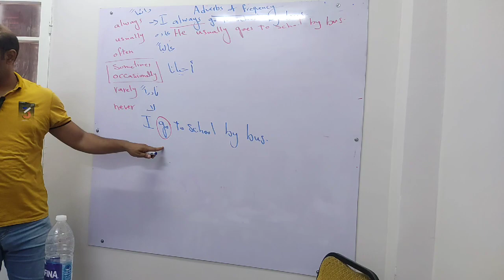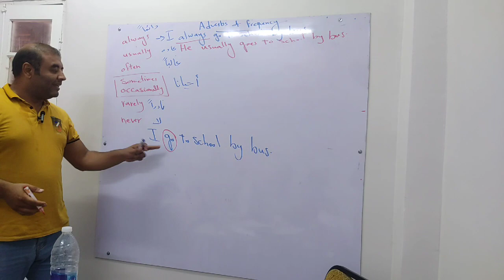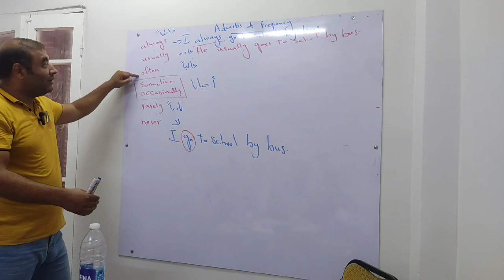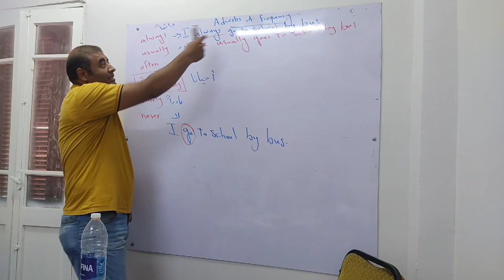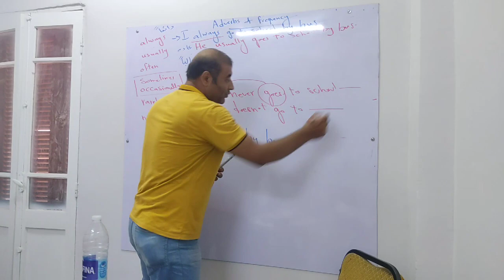الصف السادس ...ظروف التكرار.adverbs of frequency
ظروف التكرار